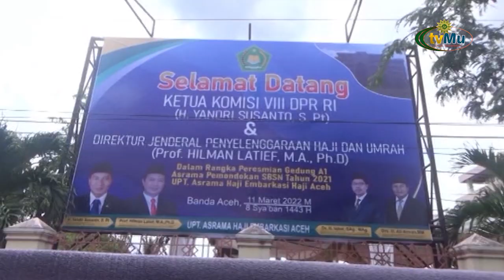Keputusan Pemberangkatan Haji 2022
Saksikan kami melalui :
Antena Parabola :

TV Digital:
42 UHF - Jabodetabek-Banten
29 UHF - Yogyakarta-Solo